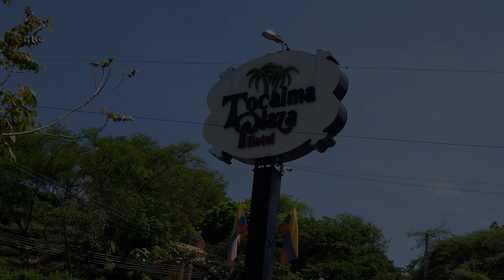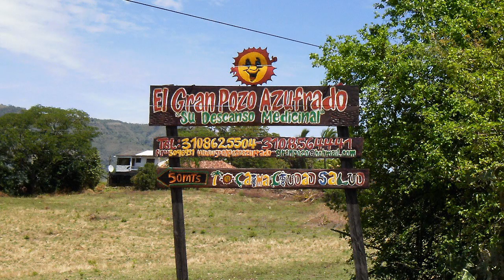Tocaima, Cundinamarca | Colombia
Tocaima, cuyo nombre colonial es Hidalga y Noble Villa de San Dionisio de los Caballeros de Tocaima, es un municipio de Cundinamarca (Colombia), ubicado en la Provincia del Alto Magdalena. Se encuentra a 102 km al suroeste de Bogotá, y a una altitud de 400 m s. n. m. La temperatura media anual es de 27 °C.4​ Es denominada "Ciudad Salud de Colombia", debido a las propiedades terapéuticas de sus aguas y fangos azufrados, empleados desde tiempos prehispánicos.

Fue fundada en el centro de la nación de los panches, en los dominios de la tribu Guacaná, por el mariscal Hernán Venegas Carrillo el 20 de marzo de 1544, con el nombre de San Dionisio de los Caballeros de Tocaima.

Tocaima es un lugar de recreo para muchos visitantes que llegan a gozar de su clima y de las fuentes naturales azufradas, que tienen gran renombre desde la Colonia.

El clima, por ser seco y cálido, atrae a enfermos cardíacos, asmáticos y pulmonares, quienes llegan, por recomendación de sus médicos, a disfrutar de un aire limpio, descontaminado y rico en oxígeno. Las aguas medicinales atraen a enfermos de artritis y reumatismo, que hallan mejoría a sus padecimientos al utilizar los baños y lodos medicinales y naturales.